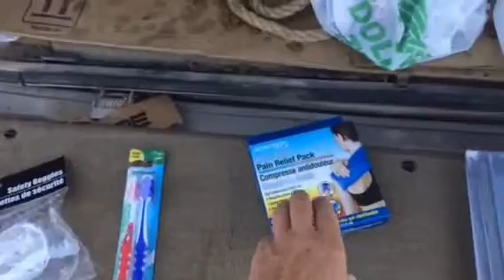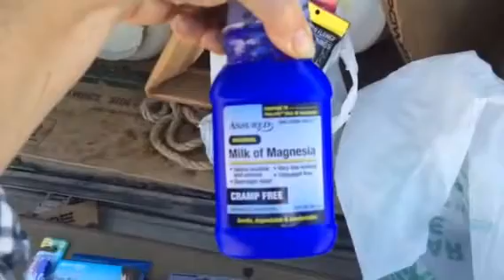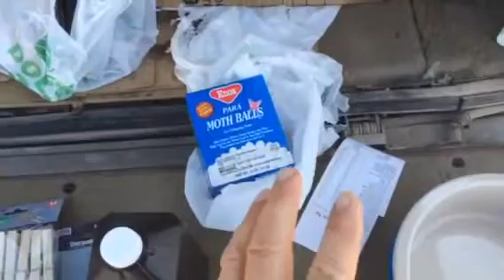End of the World Dollar Tree Shopping Trip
Dollar Tree is a great place to load up on cheap supplies, even for End of the World scenarios.  20$ gets you all kinds of stuff-they have first aid, food, hardware, etc.